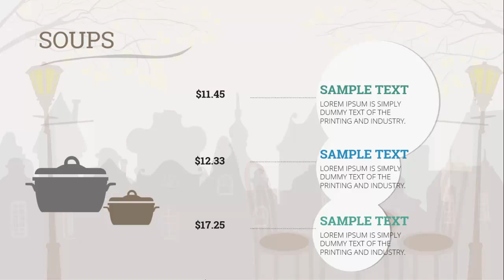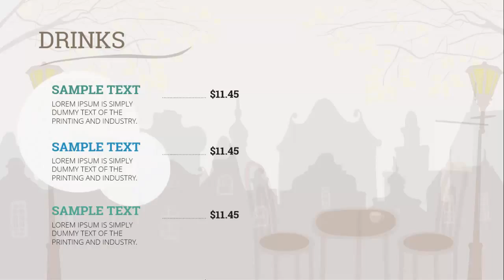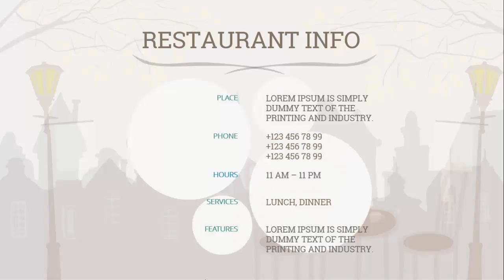Amazing Promotional Restaurant Video Template 2 HD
A sure sales booster to your company! Research tells that videos linked to a company boosts sales!

This professional, modern video template has a clean, engaging design with nice animations, transitions and custom icons.
All scenes can be easily edited and customised using Powerpoint.
Perfect for presenting a professional overview of a university or college - this template is sure to win over potential students and parents!

All from VideoShopPro-- Your One-Stop Video Shop To Success

Other awesome videos from VideoShopPro--Your One-Stop Video Shop To Success